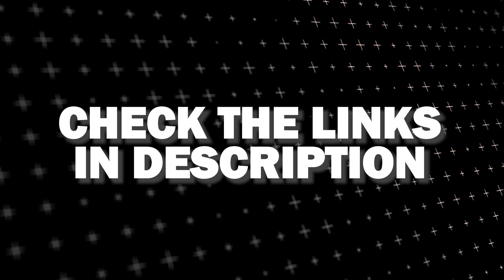How To Fix Disney+ Hotstar on a Roku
Here are a few different ways to fix the Disney+ Hotstar app on a ROKU.